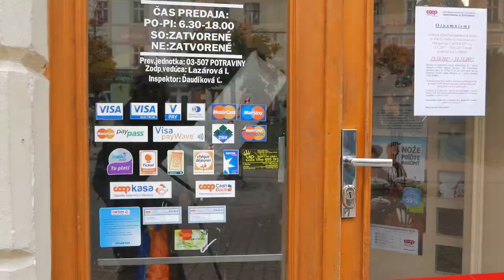Prvé cvičenie prvý ročník - Námestie SNP v BB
Moje historicky prvé filmové cvičenie z predmetu Filmová tvorba . praktické cvičenia.